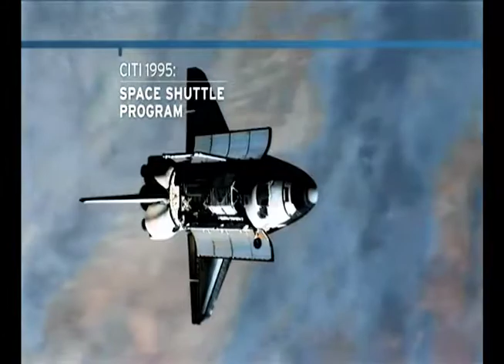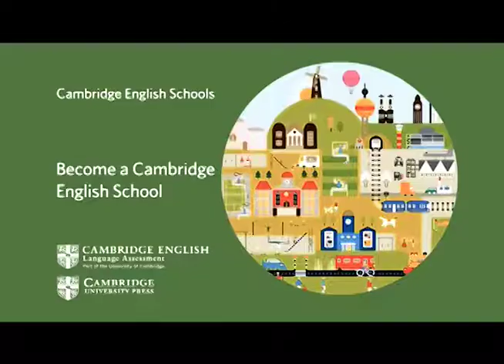VIDEO VOICE REEL